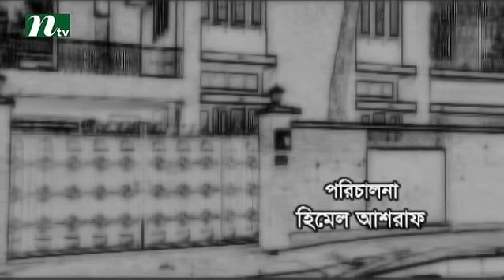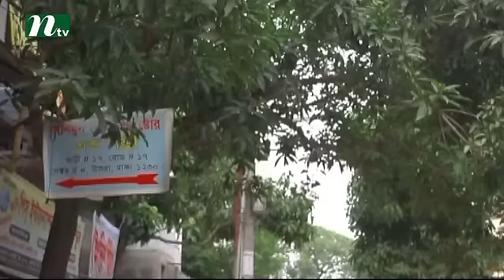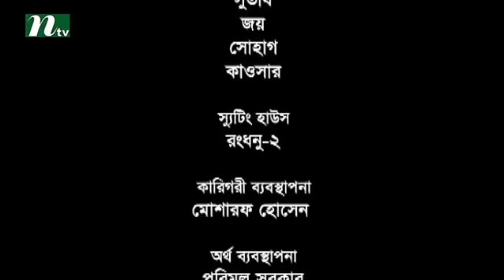Bangla Natok Chowdhury Villa (চৌধুরী ভিলা) | Episode 09 | Directed by Himel Ashraf